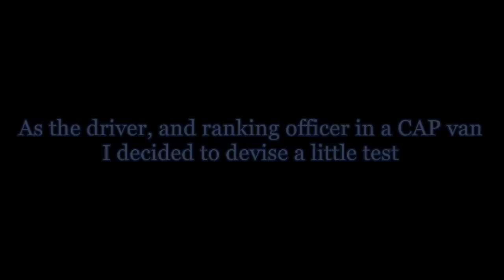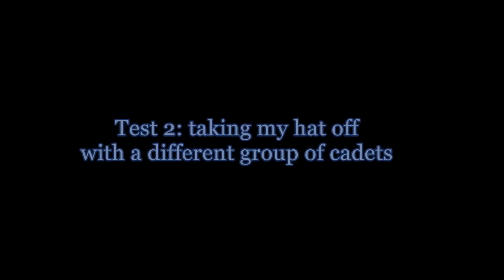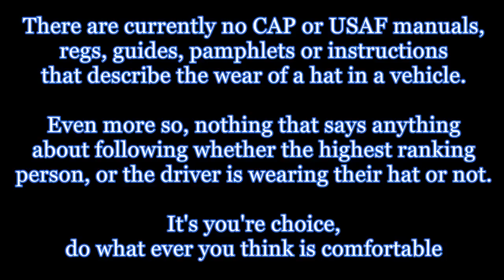Are we supposed to wear our hat in a vehicle? - Civil Air Patrol